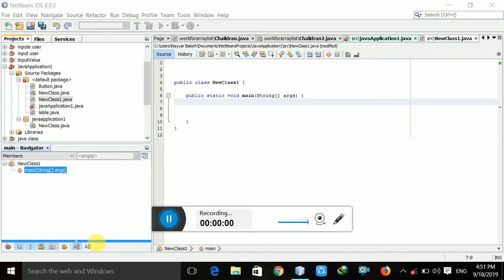Java Complite Code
System.out.printLn Auto Print